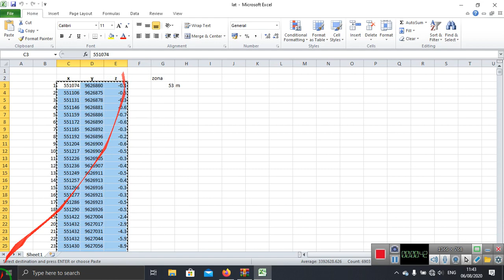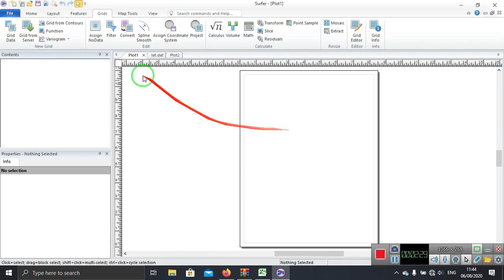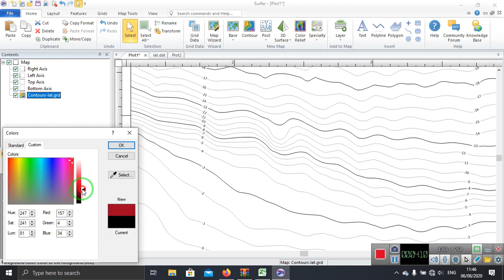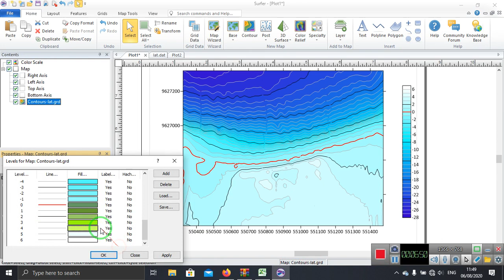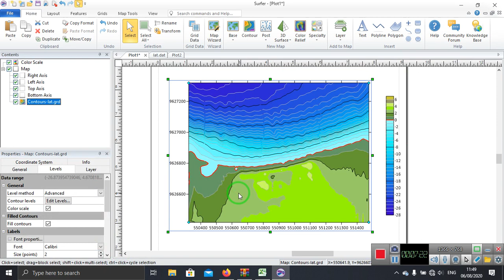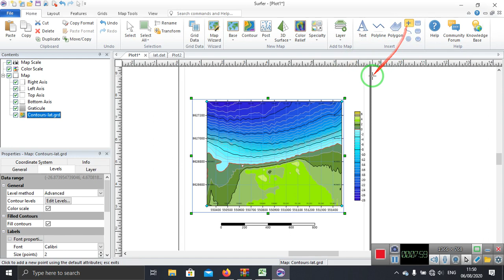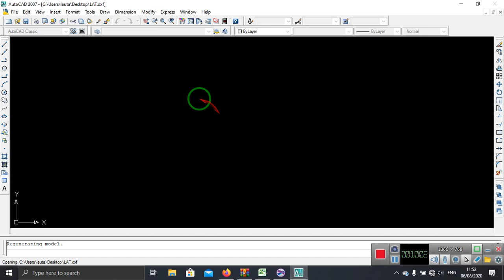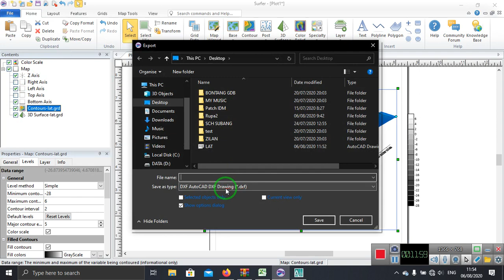Membuat Kontur Dengan Surfer 16 | Contouring Using Surfer 16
Cara membuat kontur menggunakan surfer 16
video yg saya buat sangat sederhana
tapi semoga isinya bisa bermanfaat